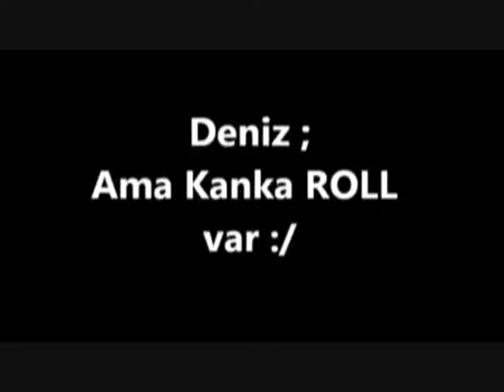HONDA TYPE-R dan SEÇMELER#KULAK PASI SİLİCİ#